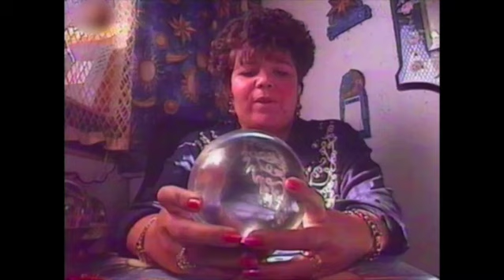1996 Alan Shearer at the seaside